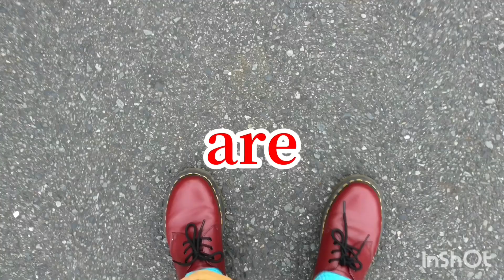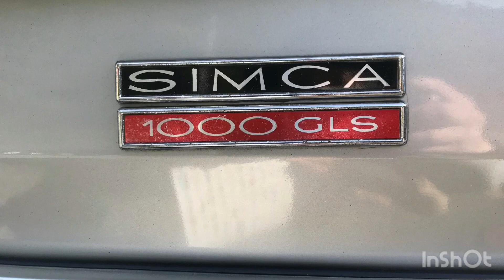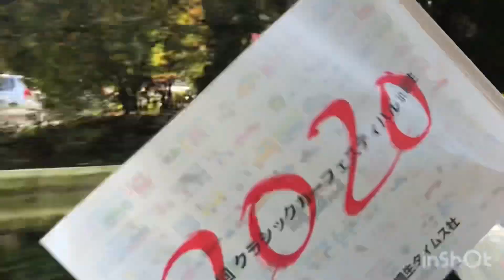【FIAT500】【クラシックカー】娘のフィアット500でミウラさん、マーコス君に会いに行く！2020年11月ダムサンデークラシック！カーイベント！Classic car event！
本当はね、僕のジュリアで参加したかったのですが、まだね、仕上がって無いんですよ。
入院中。
キャブ、カムチェーン、その他諸々、、、、
間もなく仕上がります。
早くね、インテークの音聞きたいですね。
吠える様なあの吸気音。
ガァオッ、ガァオッ、、、、
レスポンス良く跳ね上がる針。
ストレスなく回るツインカム。
早くドライブしたいですね。
そんで、ジュリアのトランクにキャンプ用具詰め込んで旅にでも出ますか、、、、
北はもう雪が降るので南へ、、、、
あああ、、、、
妄想が、、、、
今日はそんな思いを馳せ群馬県は草木湖で開催されるダムサンデークラシックへ見学に行ってきました。
娘のチンクでドライブ。
国道122号線は紅葉も良い感じで、ドライブするには丁度良い感じでした。
会場は2つあり、1つはクラシック。
1980年より前の車が対象。
自由参加、参加費無料。
開催者オーナーさんに話を聞きましたが、気さくな人で色々教えて頂きました。
僕も今度参加させて頂きます。
今回のイベントで一番刺さったのはマーコスかシムカ1000ですね。
僕的にはルノー8ゴルディーニが拝見したかった。
マーコスよかったな、、、、
シムカも良かった、、、、
ミウラさんいましたね。
まさにスーパーカーの王道。
どんな最新の車よりも目立ってましたね。
GT40も、、、、
僕はスーパーカーよりも、マーコスとかシムカとか、2000cc以下の車に興味がありますね。
1000cc位とかかなりストライク。
コンテッサとかリアの造形がやばい、、、、
117クーペが多くいましたね。
ジウジアーロ。
タイヤとかヘッドライトとキャブとかステアリングとかミラーとか細かいところまで見ちゃいましたね。
嫌な見学者だったと思います。
気になっちゃうんですよね。
どんな部品が付いてるか。
あと、ポルシェ356のマフラー出口はバンパーのオーバーライダーと一体。
良く考えてる、、、、
お腹いっぱいでした。
胸いっぱい。
僕も今度はジュリアで参加します。